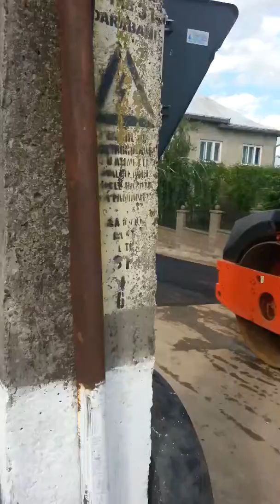Fibracis the Best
Suceava - Profesionistii